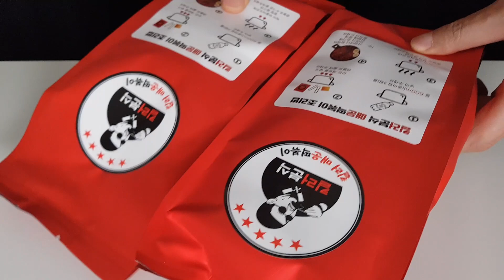킬러분식 매운 떡볶이와 새우튀김 먹방 asmr mukbang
집에서 5분만에 만들어 먹을수있는 킬러분식의 떡볶이
조리가 너무 간단해서 놀랐는데 맛도 좋아 한번더 놀랐네요 😁
오늘도 맛나게 시청부탁드려요 🤞😍